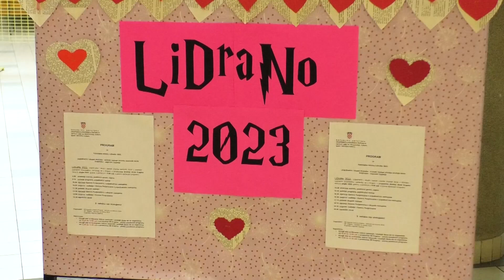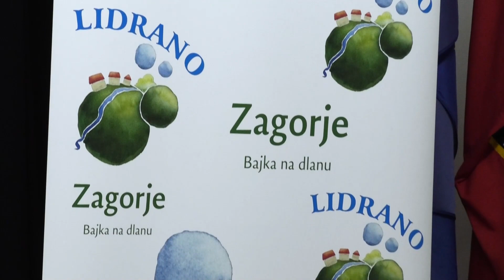„Lidrano“ Krapinsko-zagorske županije u Krapini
Na smotri Literarnog, dramsko-scenskog i novinarskog stvaralaštva Krapinsko-zagorske županije sudjelovalo je više od 200 sudionika. Kako kaže Petek, dokaz je to odličnosti učenika.